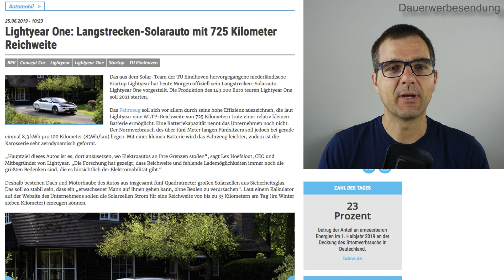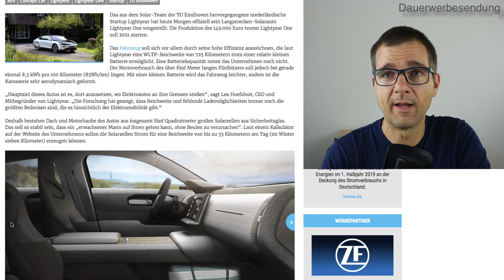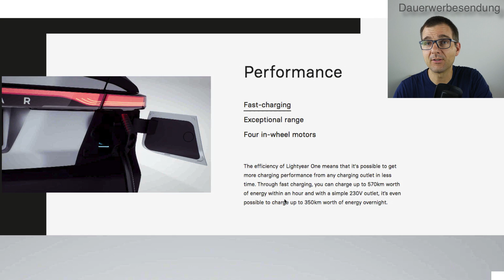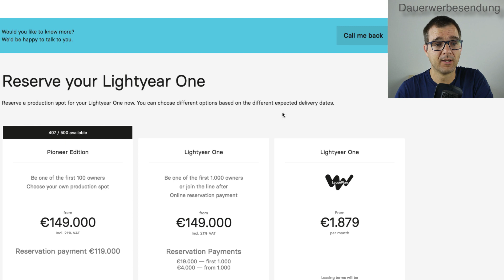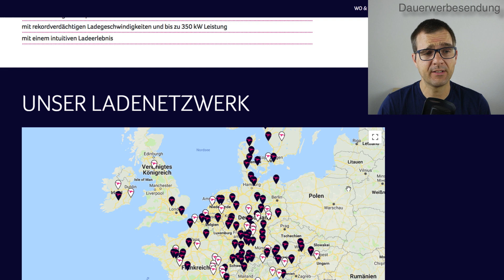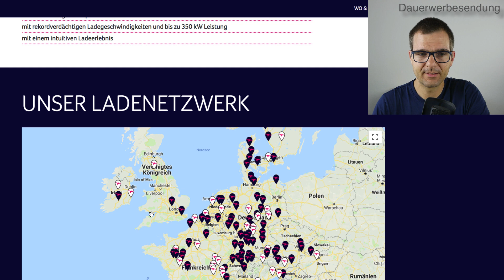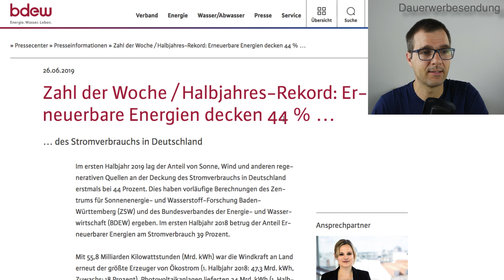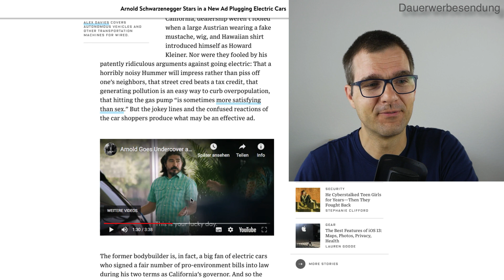725km WLTP-Reichweite für 5-Sitzer-E-Auto durch 1 Kniff Check HPC-Ladeinfrastruktur in Deutschland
Dauerwerbesendung:
Weil sogar werbliche Inhalte ohne finanzielle Gegenleistung des beworbenen Produkts als Werbung gekennzeichnet werden müssen, selbst wenn kein Werbevertrag zwischen mir und dem Anbieter besteht, habe ich mich entschlossen, meine Videos als Dauerwerbesendung zu kennzeichnen.